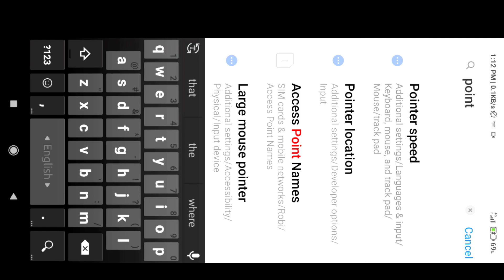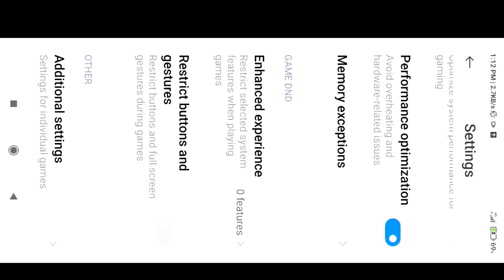HighLight] OP HEADSHOT ❤️ inspiration !!! 🇮🇳🇧🇩🇳🇵🇲🇦🇻🇳🇹🇳🇩🇿🇧🇷🇨🇷🇪🇬🇮🇩❤️....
☠️| شكرًا على المشاهدة🙏🏻 ، لا تنسَ الإعجاب الإشتراك والمشاركة إذا أردت ، اضغط على زرَ الجرس 🛎 ولا تفوت أي فيديو جديد🎬🔥

| l